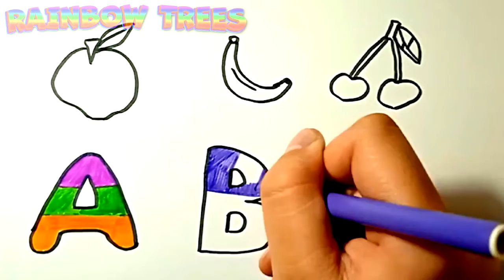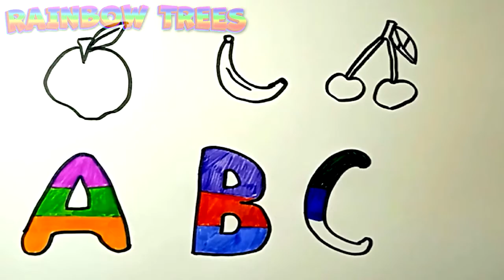Drawing letters and fruits for children #4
Drawing letters and fruits . Draw together with the panda with pleasant music.